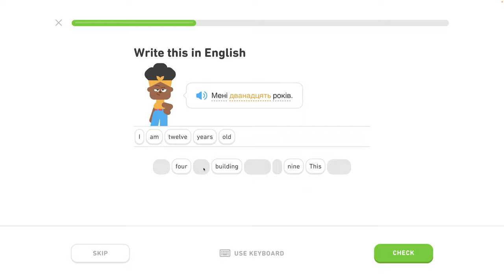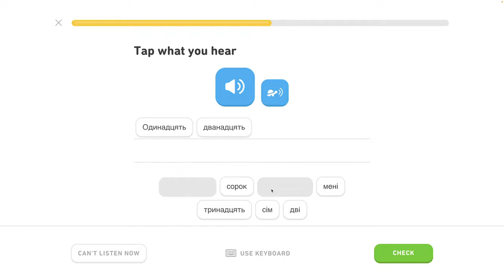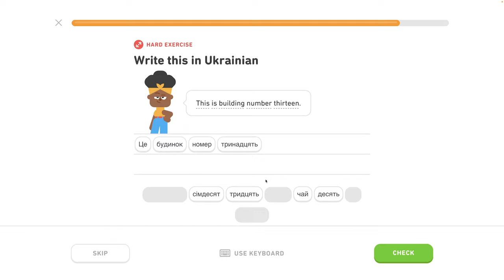🇺🇦 Čísla 1 - level 0/6 - lekcia 3/7 - Ukrajinsky s Yetim